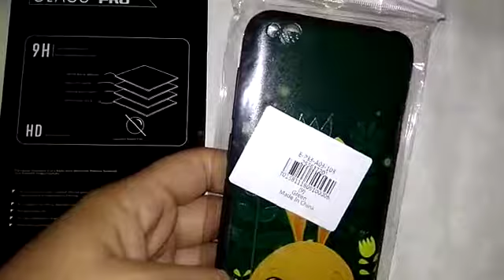case for xiaomi redmi 5A cute rabbit design tpu phone case